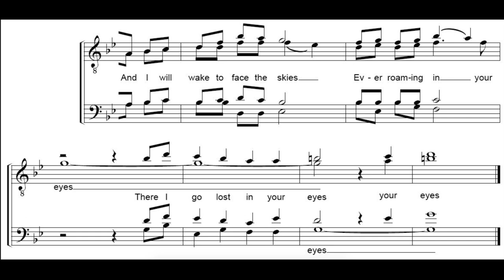Lost (Barbershop Tag)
This amazing tag was written by Soren Wohlers! This one definitely pushed my limits and made me realize how much I am not a tenor but I'm proud I got that last G in my chest voice! I think these are fun projects to improve my singing and I hope everyone watching can enjoy them as much as I enjoy recording them :)

If you made it this far down make sure you're getting a good amount of sleep in, if it's late where you are get some bed so you feel rested in the morning. It does wonders for your mental health.